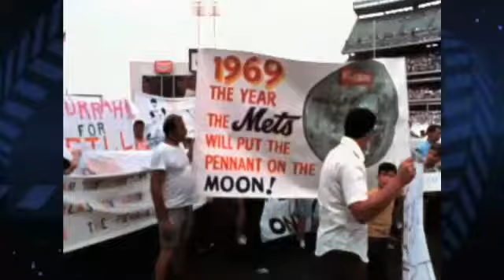Baseball's Best Moments - Tommie Agee Gets it Done for the Miracle Mets (1969 World Series)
Back in the mid to late 2000s, MLB.com ran a series I really enjoyed called Baseball's Best Moments: 3-4 minute clips of baseball's most memorable moments throughout history, including clips of the games and interviews with players and managers involved. I absolutely loved the series and it was probably one of the main things that got me into baseball.

However, in recent years the series has been essentially forgotten: for quite a few years, the links to these videos on MLB's websites were almost all broken and hidden away deep within the website (I only found these by searching for each one individually). However, I recently noticed that almost all of them have somewhat recently come back online, although they are still much harder to find than they should be.

In light of this, I have decided to upload all of the series that I can find in hopes that this series is not entirely forgotten, as they are extremely well made and include many interviews I've never seen anywhere else.

Unfortunately, a handful of these episodes seem to not exist any more on the internet, those being:

- Jackie Robinson breaks the color barrier
- Wade Boggs's 3000th hit
- Cal Ripken breaks Lou Gehrig's consecutive games record
- Nolan Ryan's 7th no hitter
- Any others that I have not uploaded as far as I'm aware

If anyone has a copy of those mentioned please let me know.